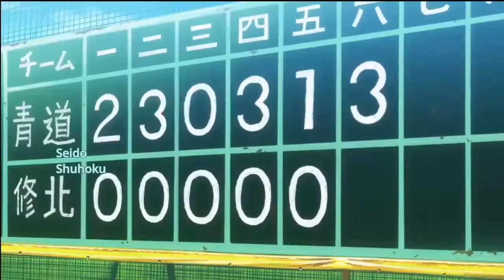Ace Of Diamond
【Diamond no Ace ( Season 1)】Best Moments #5☆Games Are Fun☆ FULL HD